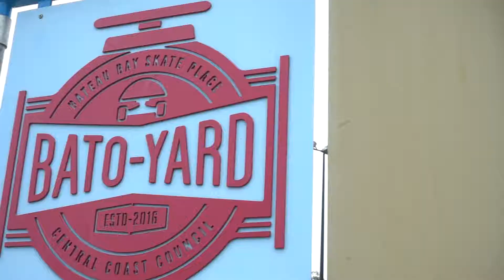2018-2019 New South Wales Qualifier - Bato Yard - 12&U, 14&U, 16&U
Here's a little clip of the 12 & under, 14 & under and 16 & under divisions at the Australian Skateboarding League NSW Qualifier.

Filmed & edited by Hayden Nixon